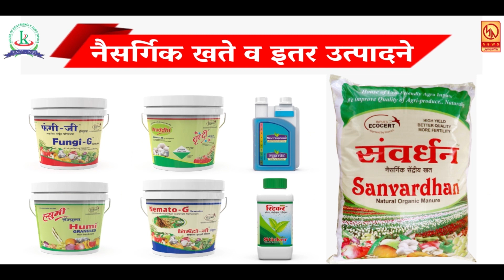शुक्रवार पर्यंत दुकाने उघडी करण्याचे आदेश द्या अन्यथा सोमवारी सामूहिक आत्मदहन करणार हॉकर्स चा इशारा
शुक्रवार पर्यंत दुकाने उघडी करण्याचे आदेश द्या अन्यथा सोमवारी सामूहिक आत्मदहन करणार  हॉकर्स संघटनेचा इशारा ... रोजच्या ताज्या बातम्या पाहण्यासाठी आजच लाईक करा शेअर करा आणि सबस्क्राईब करा फक्त मुक्तागिरी न्यूज ... बेल आयकॉनवर क्लिक करायला विसरु नका ...  प्रतिनिधी - विपुल कारंडे  सातारा ...